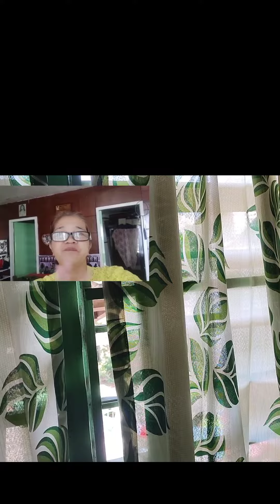WELCOME DUD BEACH MEDINA MISAMIS ORIENTAL ANG LINAW NANG DAGAT